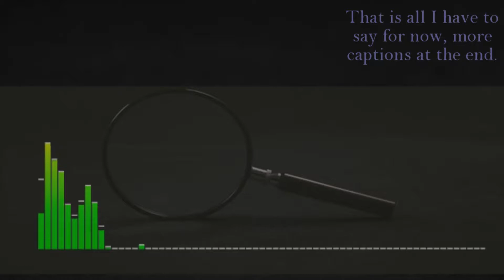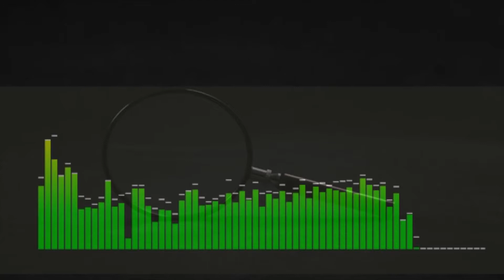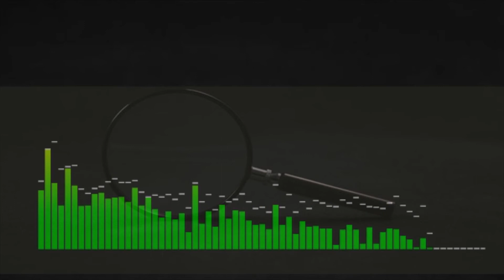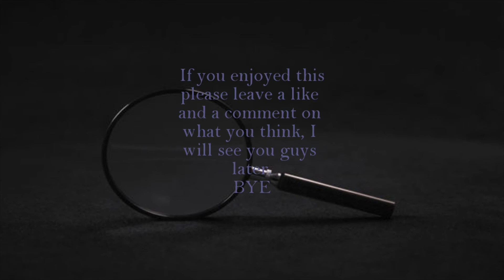The Search Original Music Video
This is another music video that I've made. I call this one the search as in my head it sounded like it would fit for a title. I create these songs using Garage Band on Apple computers.